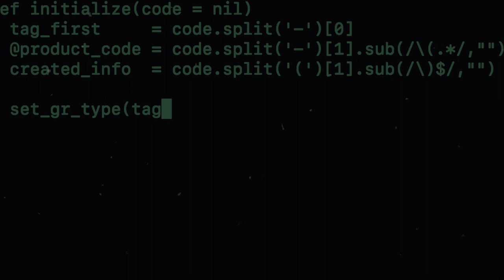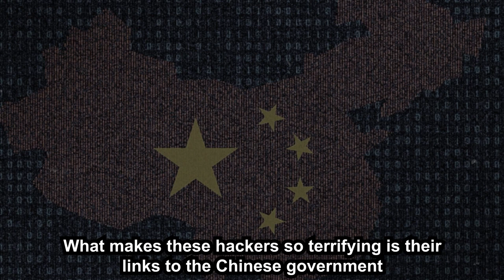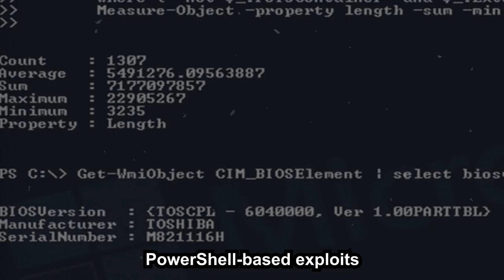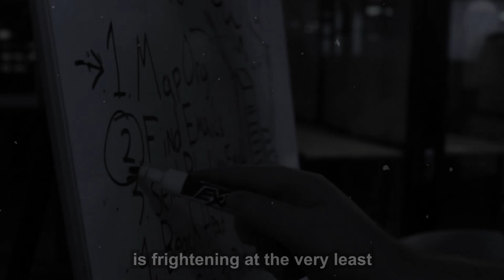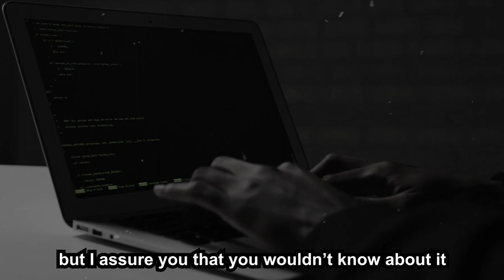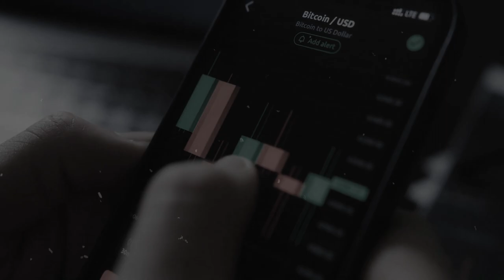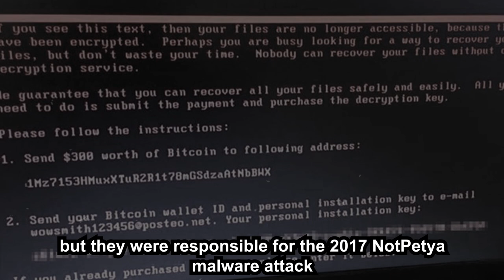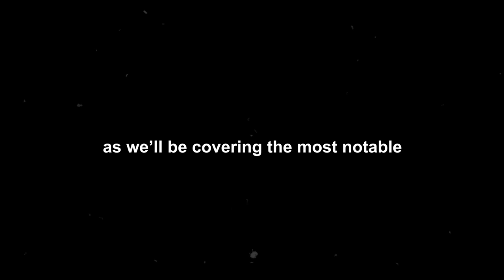Scariest Hackers In The World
These are the scariest hackers in the world. The cyber gangs and their criminal operations are destructive and sinister. Thanks!